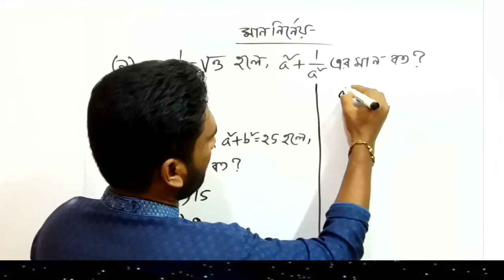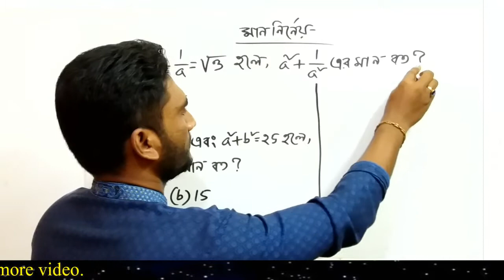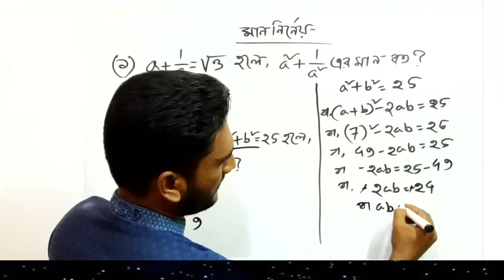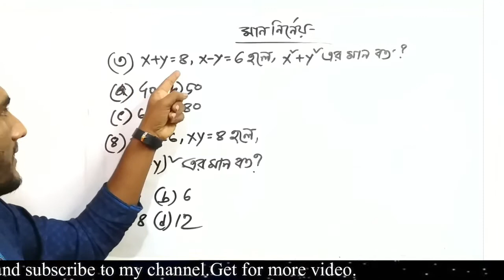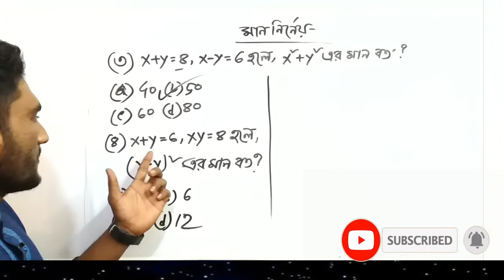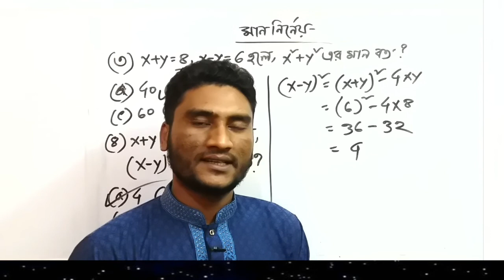মান নির্ণয় অংক করার পদ্ধতি[স্পেশাল অংক]! Math tricks in bangla.বীজগণিতের মান নির্ণয়ের শর্টকাট।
আমি এখানে আলোচনা করেছি- মান নির্ণয়  থেকে  স্পেশাল গুরুত্বপূর্ণ অংক গুলো কিভাবে শর্টকাটে সমাধান করা যায়। আশা করি ভিডিওটা আপনাদের অনেক উপকারে আসবে।আমাদের ভিডিও গুলো ভালো লাগলে লাইক দিন এবং সাবস্কাইব করুন [ধন্যবাদ]।